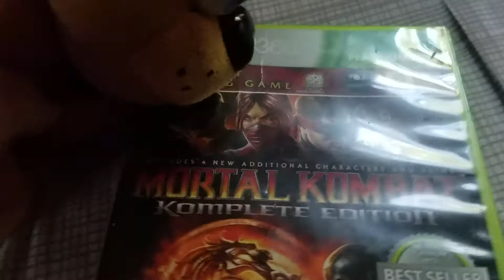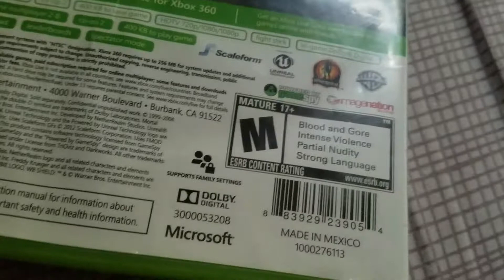ES short Freddy and friends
The fnaf people dont know what to do